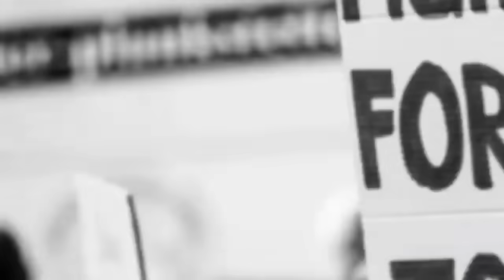Pak media shocked on India create history and won 14th consecutive T20 series - Pak media on Rinku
Hello friends in this video we are talking about India vs Australia 4th T20 2023

pak media on rinku singh batting
pak media on rinku singh 46 runs vs australia 4th t20
pak media on axar patel bowling vs australia
india vs australia 4th t20 highlight